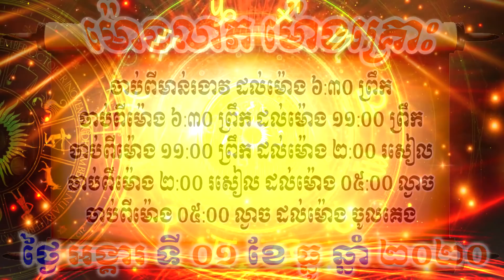Khmer horoscope daily by 30TV , For Tuesday 01/December/2020 , Fortune Teller 2020